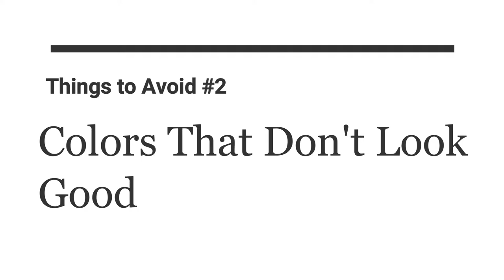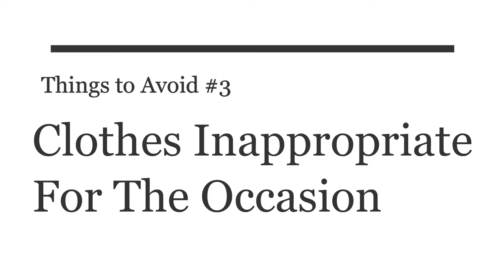How Clothes Affect How You Feel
Hey everyone. Have you ever noticed how what you wear affects your mood or confidence? In today's video I discuss tips & things to avoid to improve your mood through your wardrobe.

Links to pics & video clips included:
Woman in mirror: Video by RODNAE Productions from Pexels
Woman walking up stairs: Video by cottonbro from Pexels
Woman lying on couch: Video by Pavel Danilyuk from Pexels
Woman smiling in blazer: Video by SHVETS production from Pexels
Woman putting on face cream: Video by SHVETS production from Pexels
Woman holding up clothes off bed: Video by Marcus Aurelius from Pexels
Woman trying on suit in mirror: Video by Polina Tankilevitch from Pexels
Woman twirling in dress: Video by Polina Tankilevitch from Pexels
Woman trying on yellow dress: Video by Ron Lach from Pexels
Woman looking at clothes in her closet: Video by cottonbro from Pexels
Woman looking at shopping rack: Video by MART PRODUCTION from Pexels
Woman folding sweater: Video by Timur Weber from Pexels
Woman sitting on bench: Video by cottonbro from Pexels
Group of professionals: Video by August de Richelieu from Pexels
Pic of red heels: Photo by Alexandra Maria from Pexels
Pic of clear boots: Photo by Godisable Jacob from Pexels
Pic of sweaters: Photo by Ron Lach from Pexels
Woman fixing her hair in mirror: Video by Los Muertos Crew from Pexels
Woman fixing white heels: Video by Anastasia Shuraeva from Pexels
Pic of woman with neon green hair: Photo by Jeremy Royan from Pexels
Pic of woman in white sweater: Photo by PNW Production from Pexels
Pic of beige pants: Photo by PNW Production from Pexels
Pic of woman w/blazer & blue bag: Photo by Alena Darmel from Pexels
Pic of group around computer: Photo by Tima Miroshnichenko from Pexels
Pic of woman holding sweater over suitcase: Photo by Ketut Subiyanto from Pexels
Pic of woman holding up black shirt: Photo by Sam Lion from Pexels